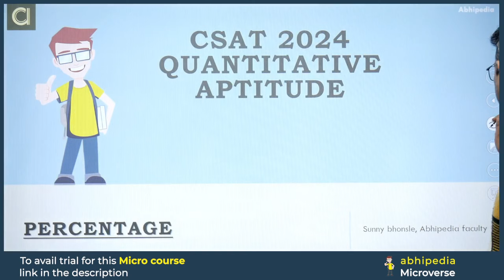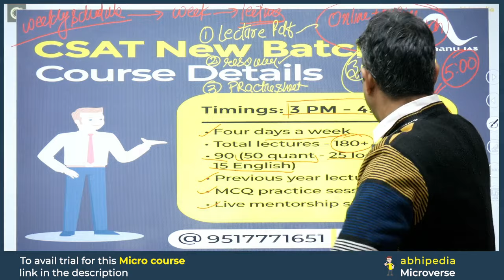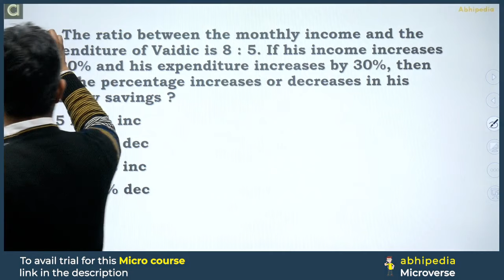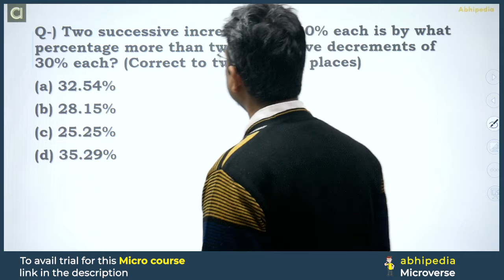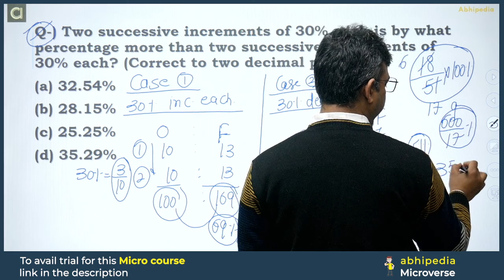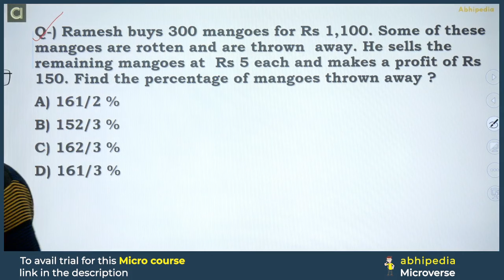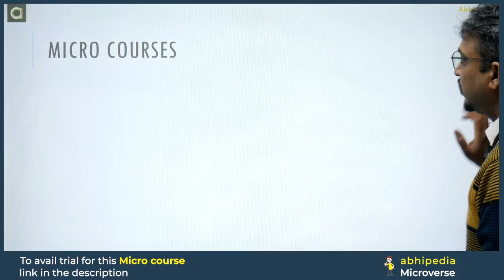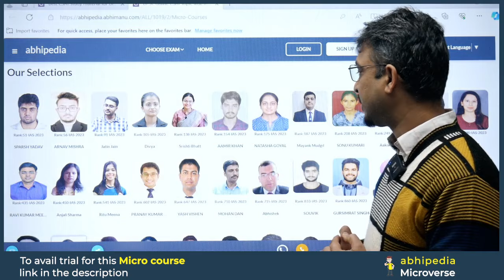UPSC CSAT Exam 2024 | Reasoning | Top 5 Question on Percentage part-1 | Micro Courses | abhimanu IAS